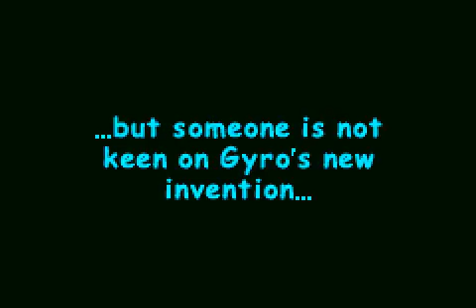[Game Boy Advance] Disney's Donald Duck Advance!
Test du jeu Disney's Donald Duck Advance! (code AGB-ADKP) sur Game Boy Advance.
Plus d'infos sur le jeu 10469